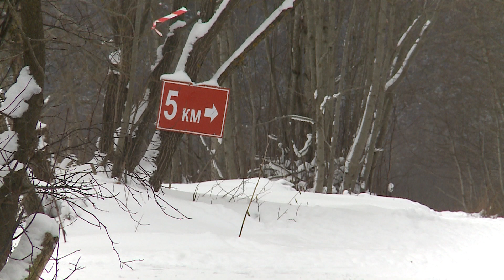Заявки на акцию "Лыжня России" начали принимать в Череповце